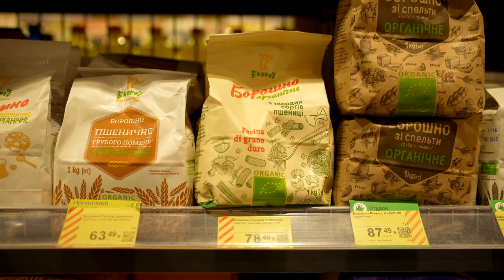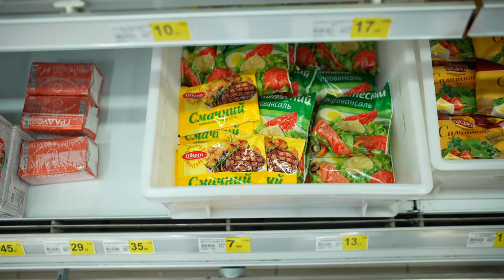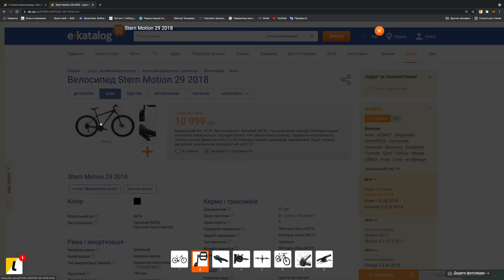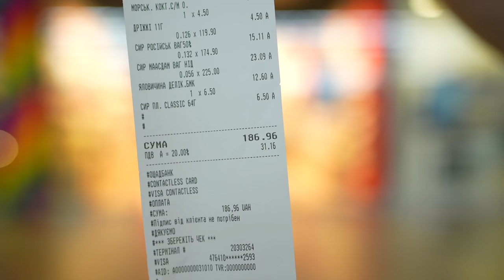ПРИГОТОВИЛИ САМУЮ ДОРОГУЮ ПИЦЦУ В МИРЕ ЗА 44000 РУБЛЕЙ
- ВЕЛОСИПЕД КАК У МЕНЯ ПО САМОЙ ВЫГОДНОЙ ЦЕНЕ
- Выбери себе велосипед по самой выгодной цене
- Телефоны по самой выгодной цене
ВСЕМ ПРИВЕТ СЕГОДНЯ МЫ ПРИГОТОВИЛИ САМУЮ ДОРОГУЮ ПИЦЦУ В МИРЕ ЗА 44000 РУБЛЕЙ И САМУЮ БЮДЖЕТНУЮ ПИЦЦУ